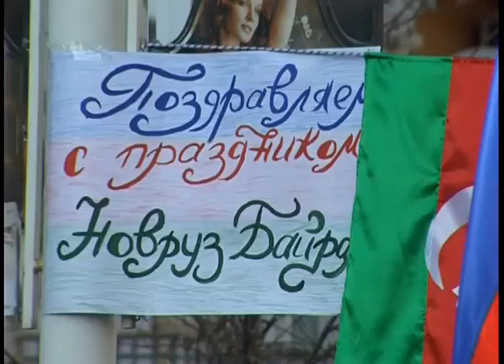Новруз в Днепропетровске 2011 КМ